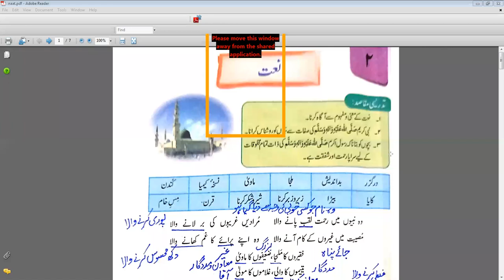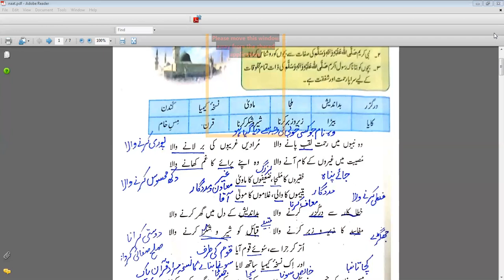urdu a class 6 13 april 2021